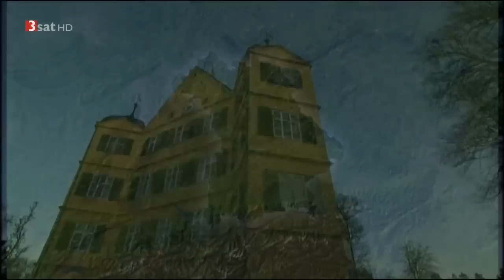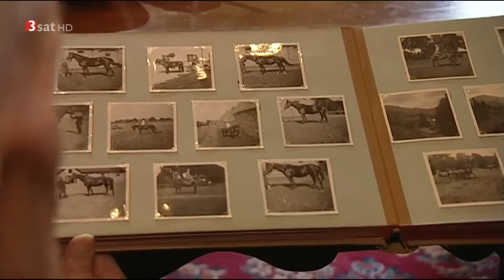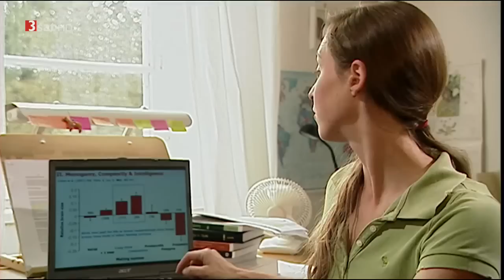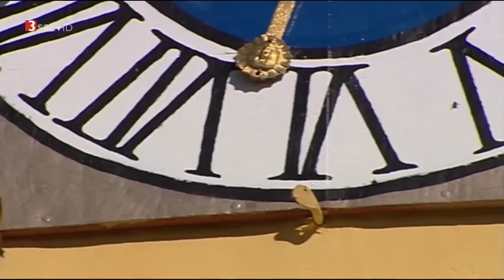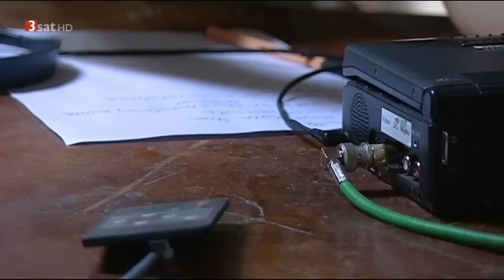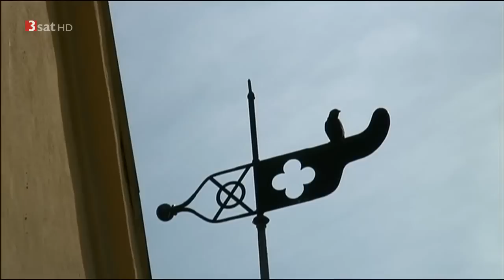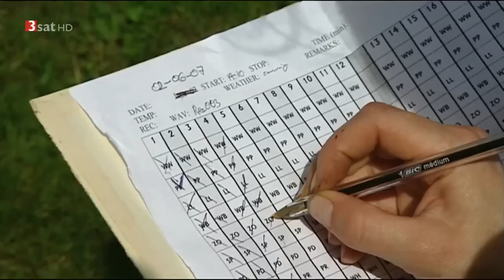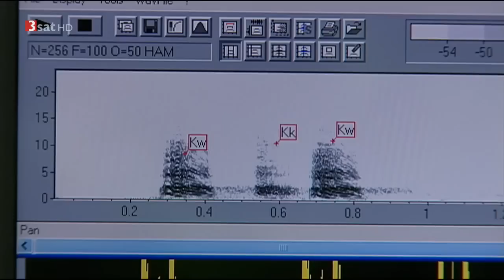(Doku) Dohlensommer auf Schloss Leutstetten (HD)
Auguste von Bayern ist nicht nur Prinzessin, sie ist vor allem eines: Vogelforscherin. Und sie hat in ihrem elterlichen Schloss eine Dohle von Hand aufgezogen: Dohlensommer auf Schloss Leutstetten.